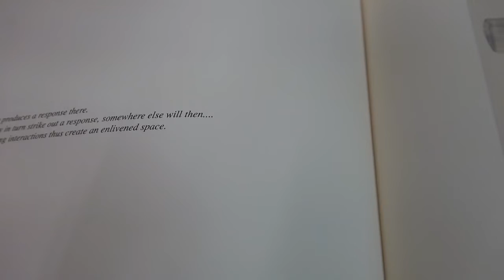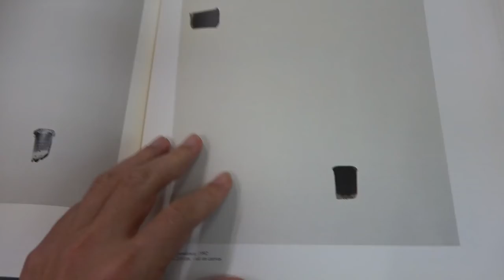李禹煥の世界と評価（２/４） Lee Ufan画集より【絵画骨董買取プロby秋華洞】